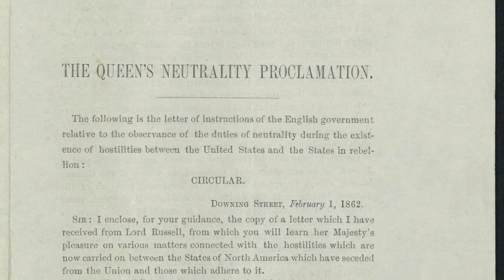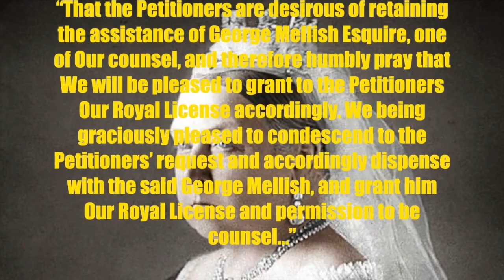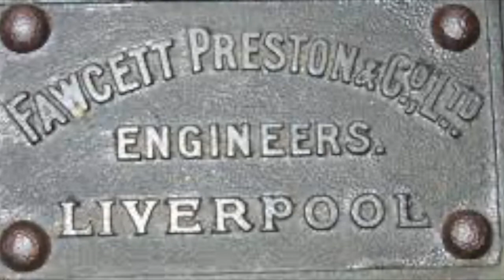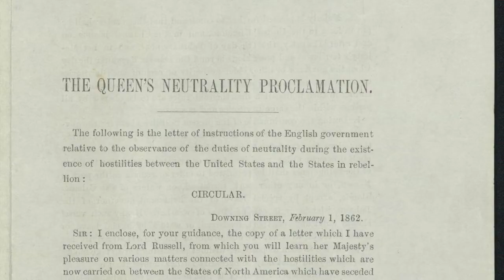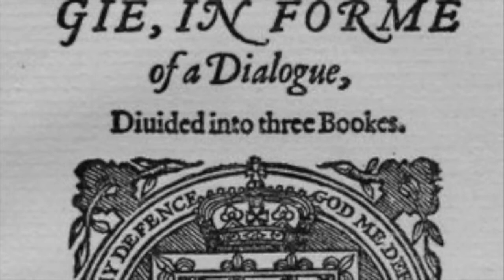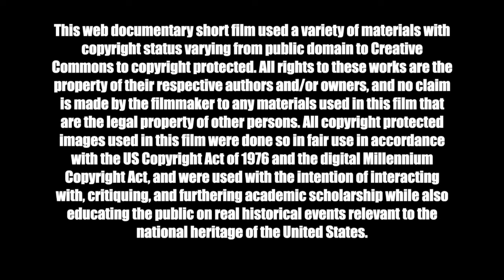The British Queen and the American Civil War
This episode focuses on the role of the British government during the American Civil War. Specifically, we explore Queen Victoria's one direct connection with the conflict. Specific incidents we look at include the Trent Affair, the proclamation of British neutrality, blockade running, and the Crown's litigation over the PS Alexandra. As a bonus, we also list the 5 longest reigning British monarchs.